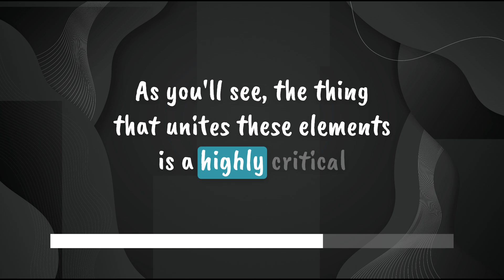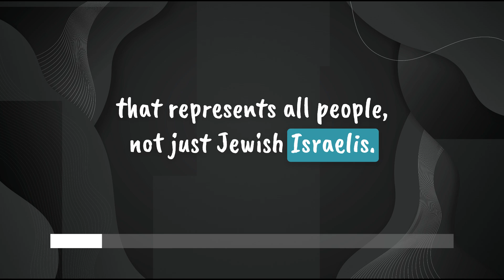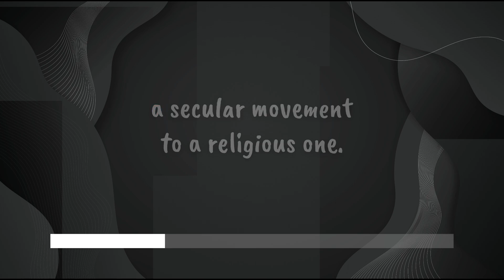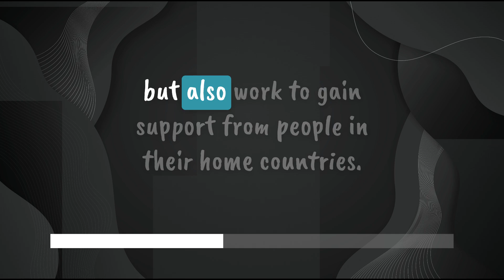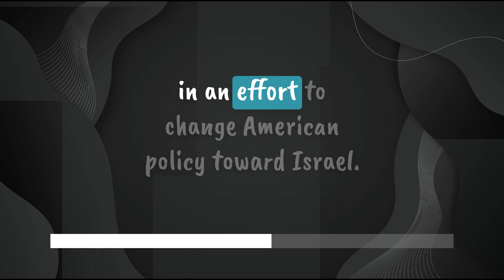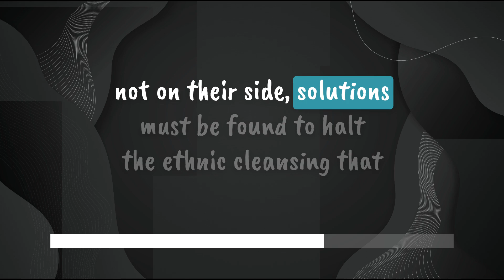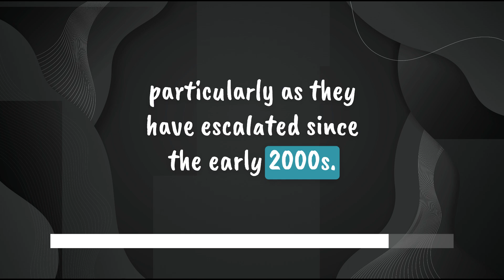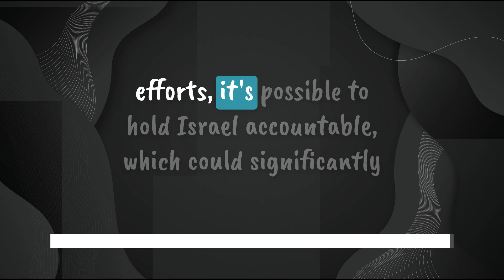On Palestine by Noam Chomsky, Ilan Pappé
👉 *Free Audible:*

On Palestine (2014) offers a thought-provoking exploration of one of the world’s most contentious conflicts. It challenges prevailing narratives in an effort to uncover the historical and political forces that have shaped the fate of the Palestinian people, aiming to inspire critical reflection on the future of the region and unearth ways in which a more just outcome may prevail.